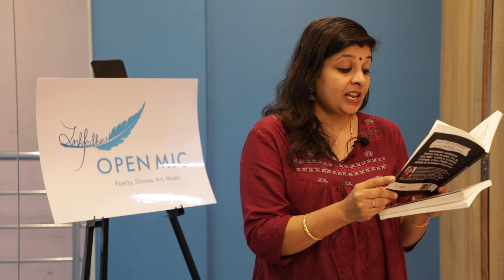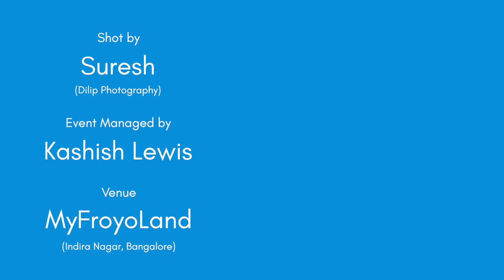"I Am A Woman" by Sreekala || Storytelling & Poetry || Inkfeathers Stage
Sreekala narrates a few excerpts from her second and third books titled Mridula and Amorous Musings respectively. Her work is strong, bold and fearless. Mridula is a fictional character that represents a majority of the women of the world and their struggles. Her poems highlight the painful moments a woman goes through and how she finally decides to stand up for herself.

Credits:
Written & Performed by: Sreekala
Shot by: Suresh (Dilip Photography)
Edited by: Anush Goel
Event Managed by: Kashish Lewis
Shot at: MyFroyoLand, Indira Nagar, Bangalore | 3rd April 2022